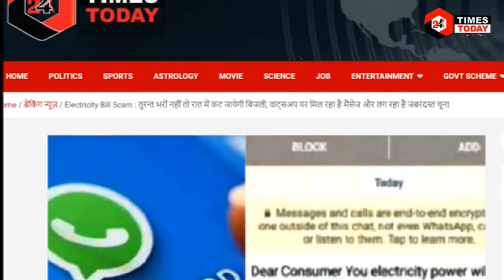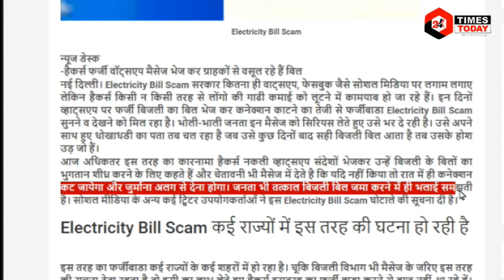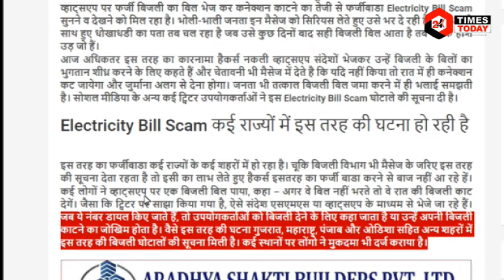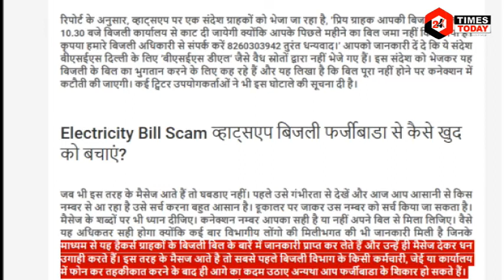Whatsapp Electricity Bill Scam : कहीं आप व्हाट्सएप बिजली बिल फर्जीवाड़ा के शिकार तो नहीं हो रहे हैं ?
हम आपको इस वीडियों में जो जानकारी देने जा रहे हे उसे ध्यान से पूरा देखिए अन्यथा आप भी इस तरह के फर्जीबाडे में फंस सकते हैं। जैसा कि आप जानते है कि आप आए दिन सोशल मीडिया के माध्यम से आए दिन धोखाधडी की वारदातें सुनने को मिलती रहती है। अब एक नया तरीके से सोशल मीडिया पर इन दिनों लोंगो के साथ धोखाधडी हो रही है। यह खबर कई मीडिया ग्रुप ने प्रमुखता से छापा है। सरकार कितना ही वाट्सएप, फेसबुक जैसे सोशल मिडिया पर लगाम लगाए लेकिन हैकर्स किसी न किसी तरह से लोंगो की गाढी कमाई को लूटने में कामयाब हो जा रहे हैं। इन दिनों व्हाट्सएप पर फर्जीर् बिजली का बिल भेज कर कनेक्शन काटने का तेजी से फर्जीबाडा सुनने व देखने को मिल रहा है।